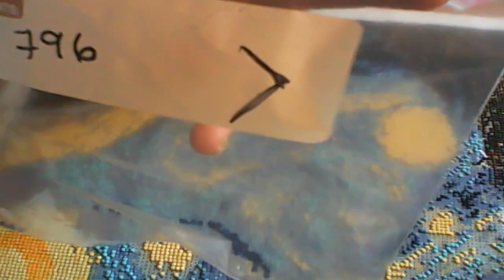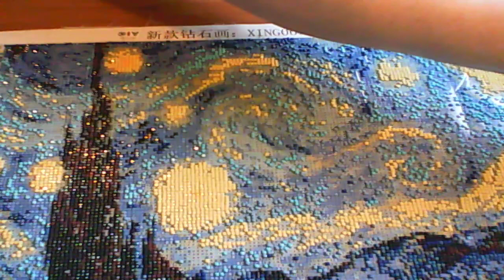8/16: Some Monday Diamond Painting, Coffee, & Chatter - Part 1